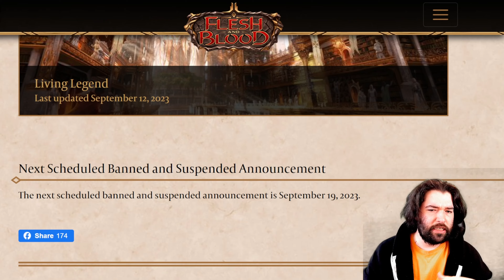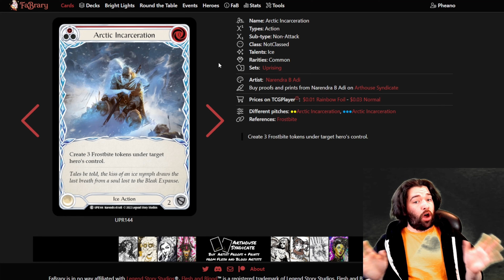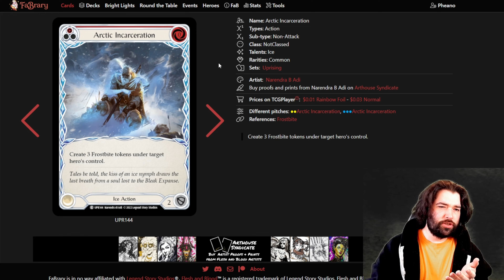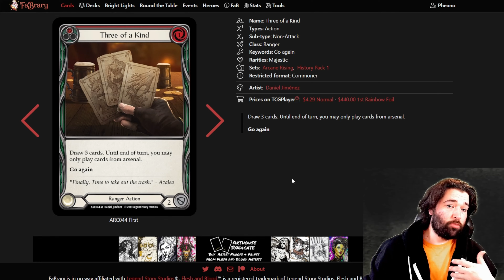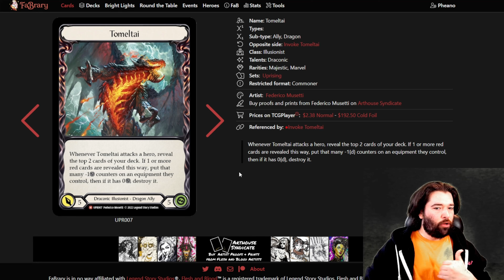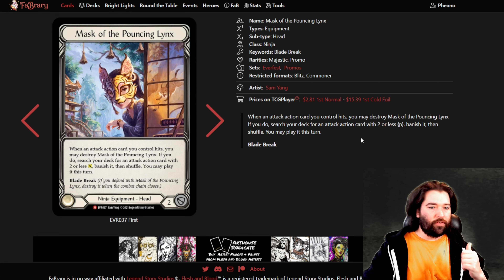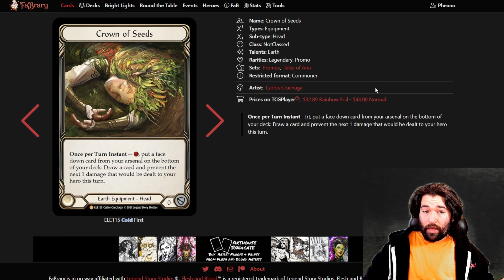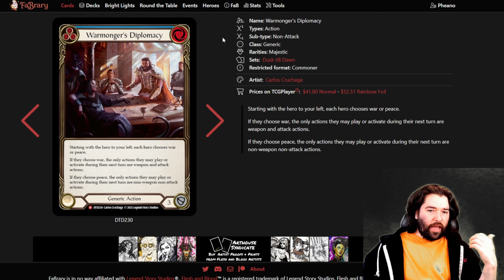Should Lexi Get More Bans? My Thoughts On the B&R Update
► I buy Singles & Collections